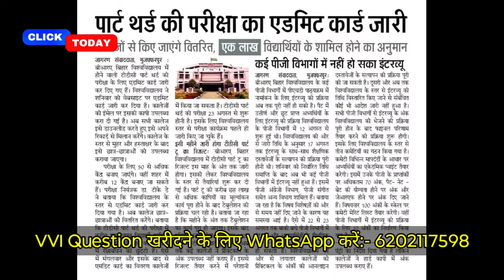Brabu News:- part 2 result 2022-25, part 3 exam centre list admit card 2024,pg 1st sem result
brabu part 3 exam admit card 2021-24

brabu university part 3 exam date 2021-24
brabu part 3 exam form last date 2021-24

bihar university part 3 exam 2021-24
bihar university part 3 exam form date 2021-25

brabu ba part 3 exam date 2021-24
brabu b.sc part 3 exam date 2021-24
brabu b.com part 3 exam date 2021-24

brabu university part 3 exam date
bihar university part 3 exam date 2021-24
bihar university part 3 exam date
bihar university ba bsc bcom part 3 exam date